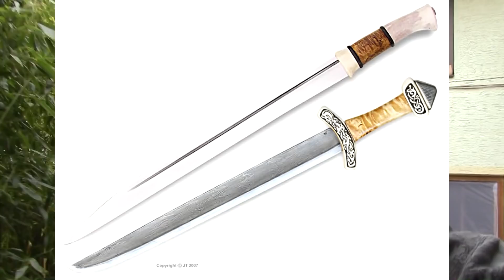Sax Schwert selbst bauen (Tutorial) (Anfänger)